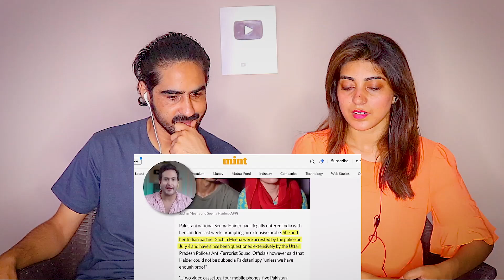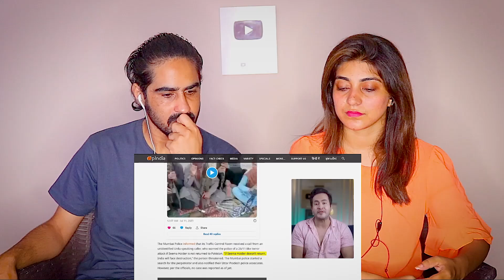Seema Haider : Full Untold Story | Love Trap by a Pakistani Spy? | Pakistani Reaction